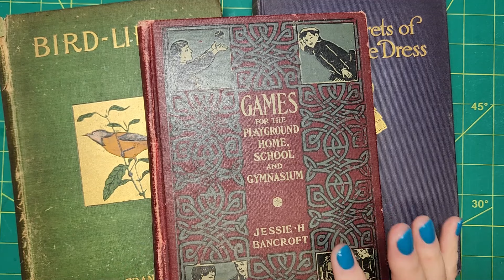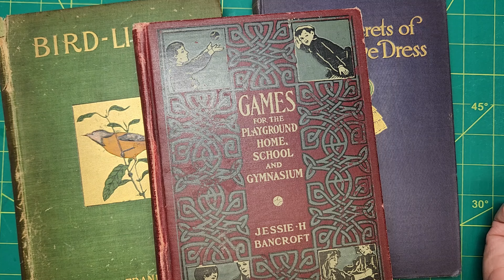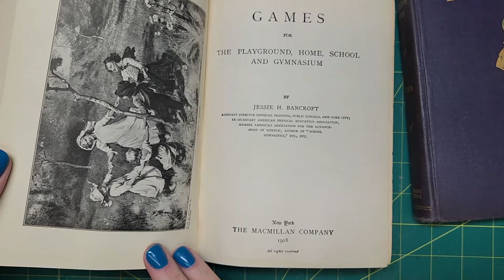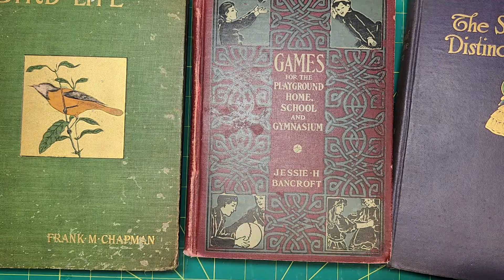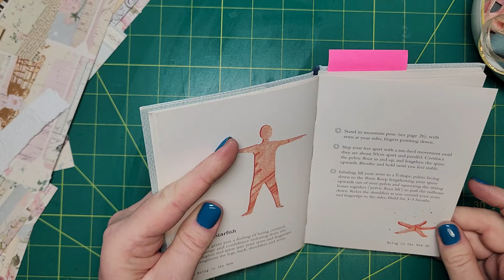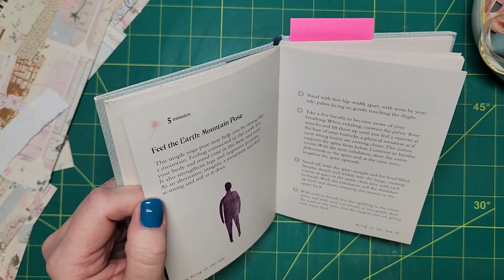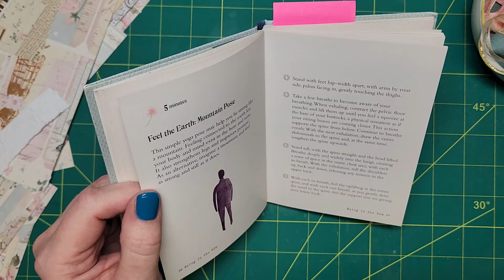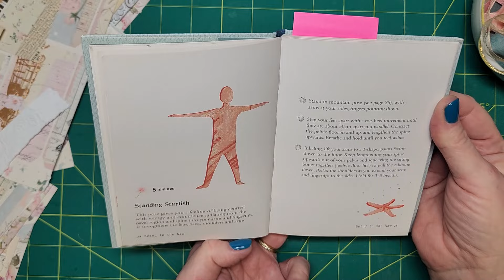Self-Care Sunday: Levelling UP Your Self-Care - February 11th 2024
Today, and for the next four Sundays, I will be challenging you with some Prompts for spurring self-care.  There will be three different levels, of ever increasing time and complexity, so choose Level A if you are new to the idea of being intentional about self-care, or All THREE challenges if you are a Self-Care EXPERT.

@dothe100dayproject on Intstagram

My Instagram name is : @wishesandweeds